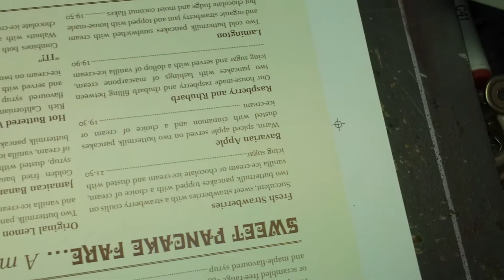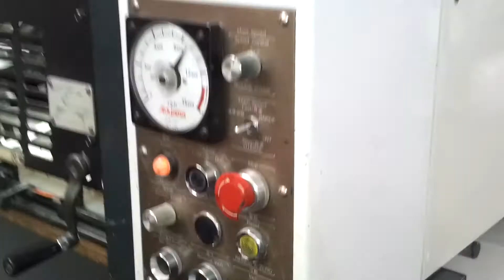USED 1992 AKIYAMA BESTECH 528 5 COLOUR PRESS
with SAPC, auto blanket wash, ACC3 ink control, chrome cylinders, remote impression adjustment, preset, remote cocking.runs currently alcohol free but does have a Royce alcomiser so can be run with alcohol Free from damage to cylinders. plate bender and punch.Video link available Available Now #27804